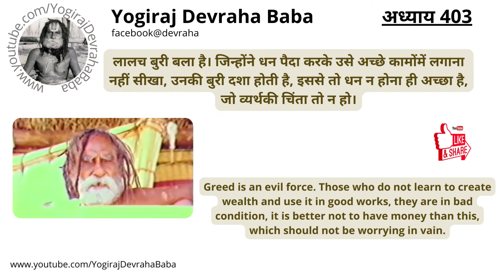Chapter 403- श्री देवराहा बाबा के शब्द ( Devraha Leela Video Series)